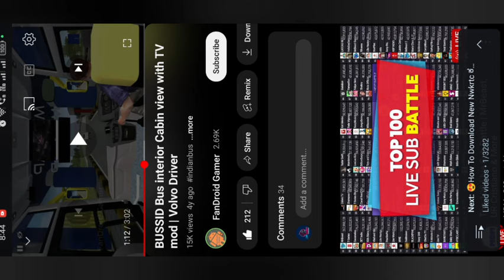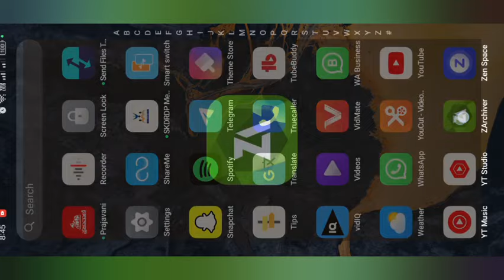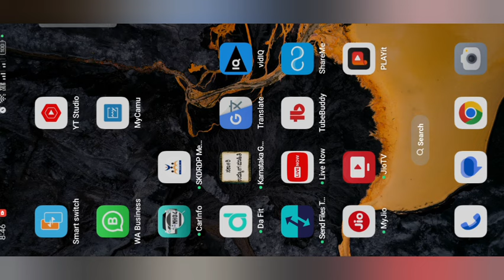😍New Realistic Interior Cabin View Bus Mod In Bussid How To Download ಹೊಸ ಕ್ಯಾಬಿನ್ ವ್ಯೂ ಬಸ್ ಮೋಡ್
ನಮಸ್ತೆ ಕರ್ನಾಟಕ 🙏

💯hi friends welcome to Joy Gamer Kannada.

Follow Madi 👆🙏

1) bus simulator Indonesia game play video

2)bussid all mods review kannada channel

3)bussid all livery review kannada channel